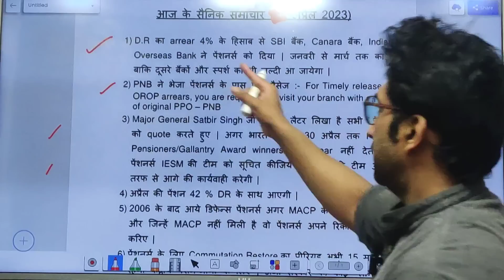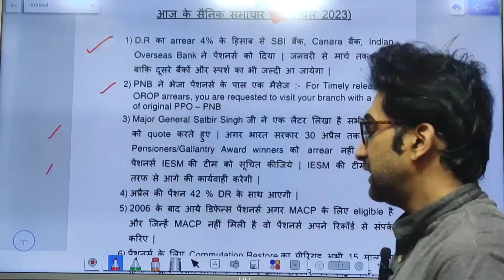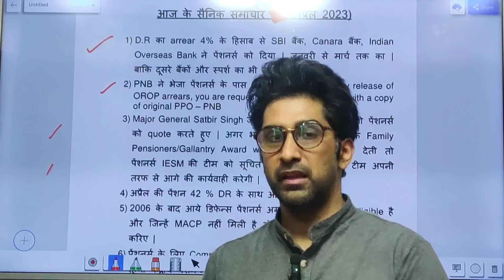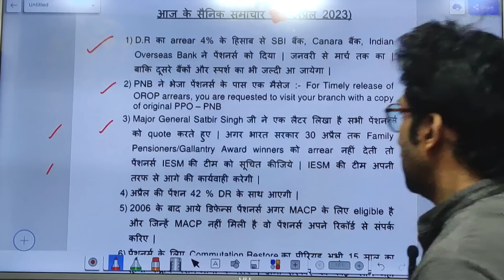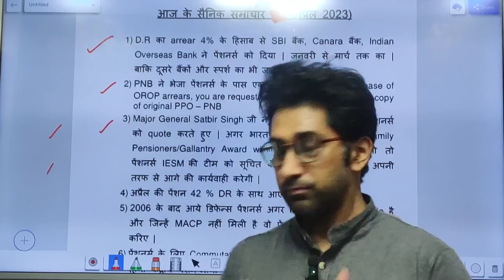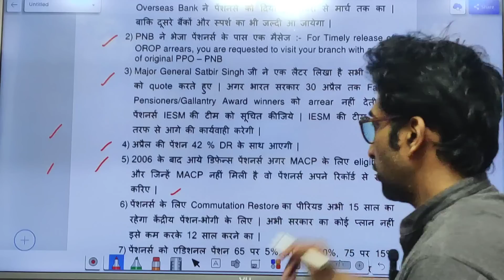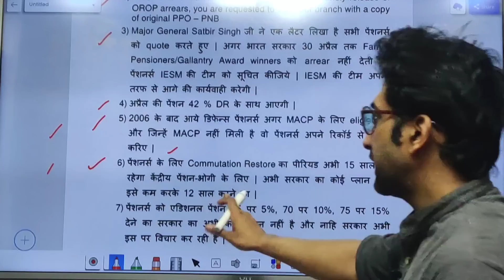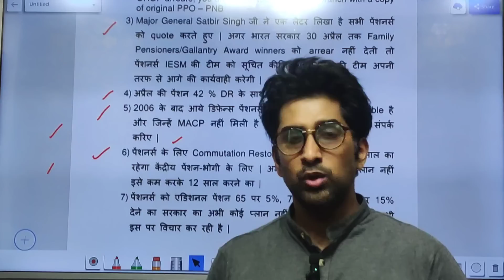आज के सैनिक समाचार | 42% D.A Arrear Credit Bank/Sparsh, MACP मिलेगी 2006, PNB Message, OROP 2 Arrear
Dosto maine es video mai aapko aaj ke sainik samachaar samjhaye hai. Dekhe poora video. I hope ye video aapko pasand aayega.

sainikjeevan
sainikwelfarelatestnews
bigbreakingnews
sainikwelfarenewscast
sainikwelfareupdates
sainikwelfare
aaj ke sainik samachaar
sainik jeevan
sainik news
pension
army
da
7thpaycommission
pensioners_news
armypension
bharti
exarmyjob
orop_pension_revision
govermentemployees
sainiksamachar
pensionerslatestnews
bigbreakingnews
defence
pensionrevision
pension
March pension credit
march pension
march ki pension
army news
OROP 2
latest news
sparsh
sparsh pension portal
d.a